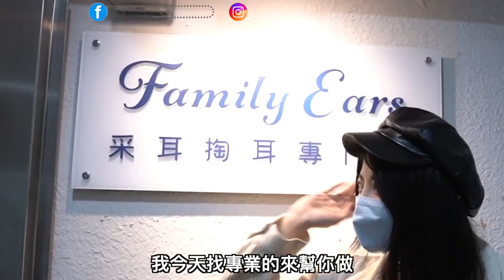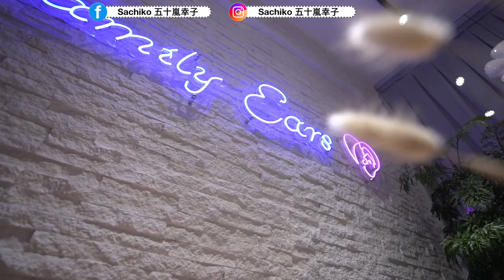台灣最前衛的慶生！超療癒人生第一次的採耳初體驗，幾百年沒挖耳朵挖出燕窩...？！🙈｜Family Ears｜台湾ではバースデーに耳かき？想像を超えるスパ並みの気持ちよさで新世界発見！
這次去的店家：Family Ears
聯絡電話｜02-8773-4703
營業時間｜12:00 ~ 22:00
地址｜台北市大安區忠孝東路四段2號7樓之5
(捷運忠孝復興站3號出口1分鐘)

365天，跟著撒醬老師每天學日文「撒醬老師日文應用VIP頻道」

ーーーーーーー
🇯🇵文化推薦🇹🇼🌍